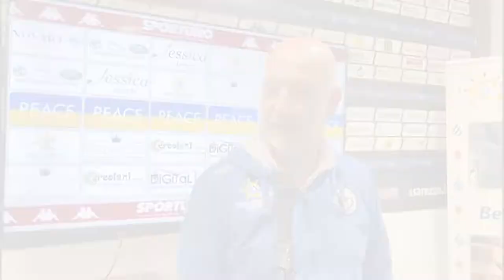Arezzo, mister Mariotti ai nostri microfoni dopo la vittoria con il Poggibonsi.